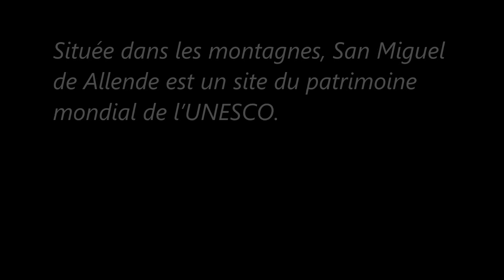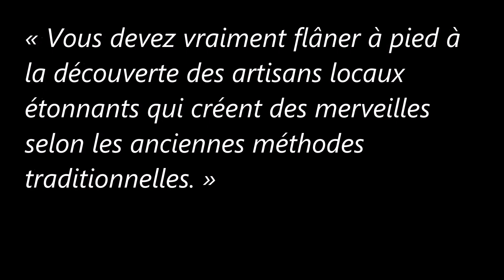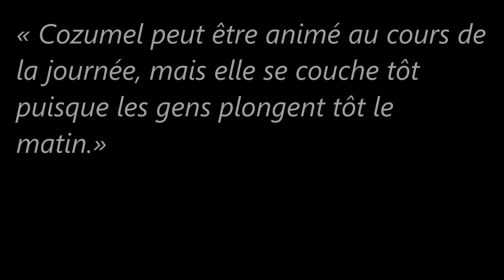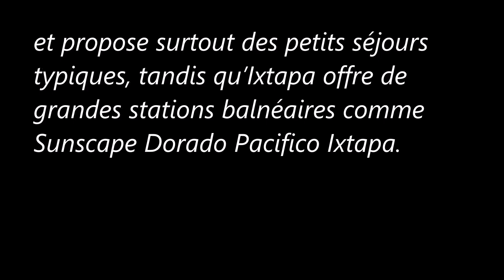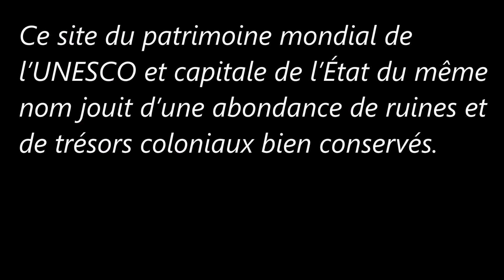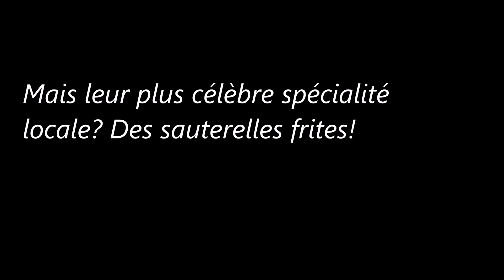Le Mexique (2)